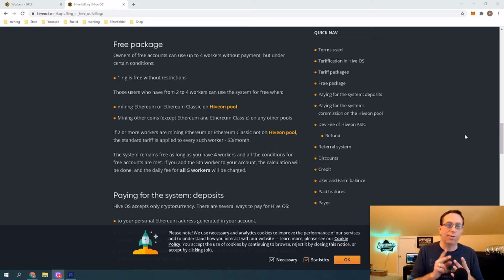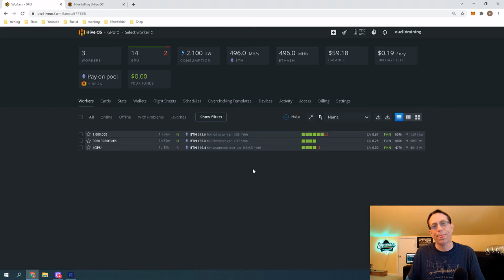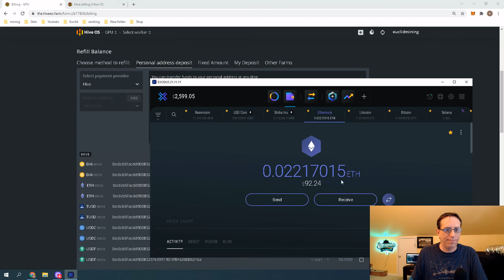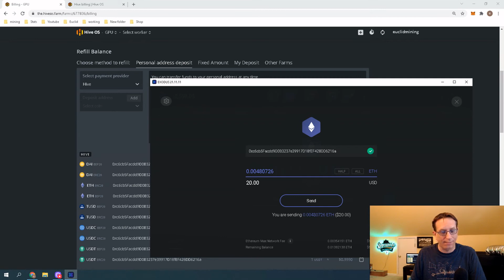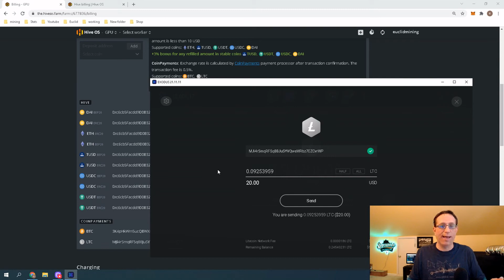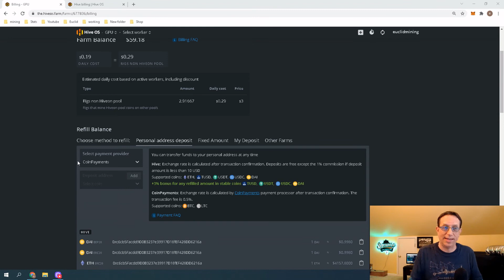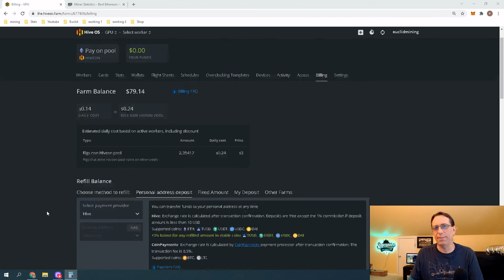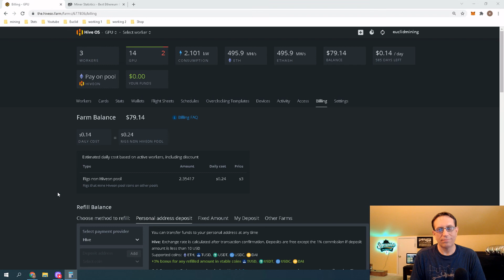How to Add Money to Your HiveOS Account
This is a step by step video showing you how to deposit funds into your HiveOS account for your mining rigs. Also Ill go over the cost breakdown and best options for mining with HiveOS.

OR
EuclidMining

I am not an financial, electrical or GPU expert. Please find/consult a professional before trying any of these things!